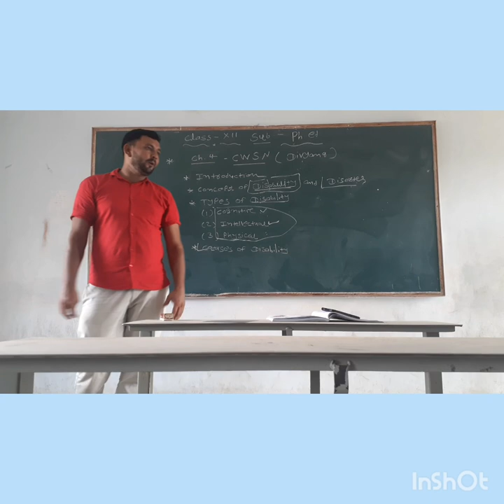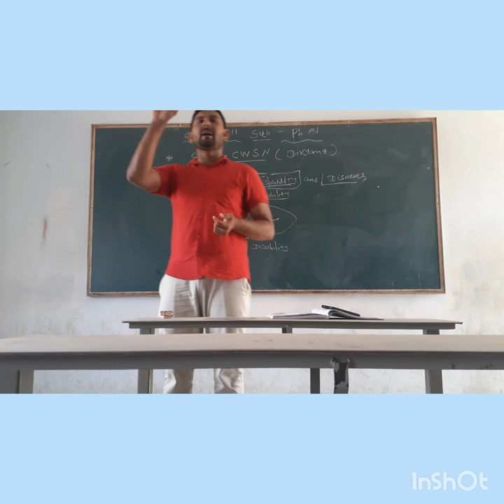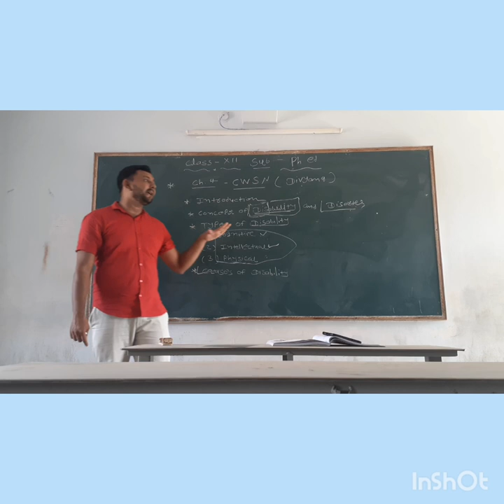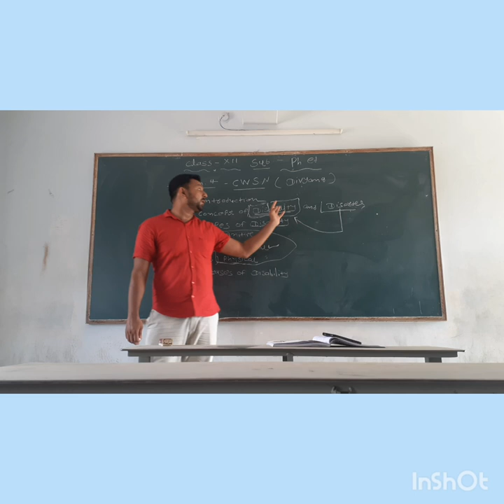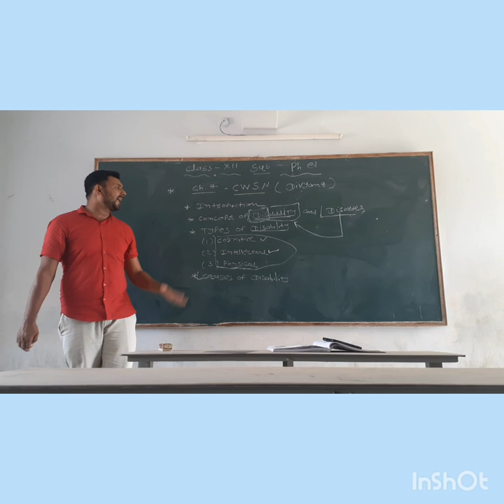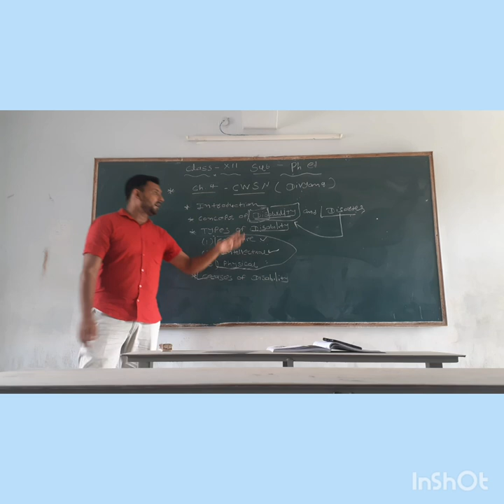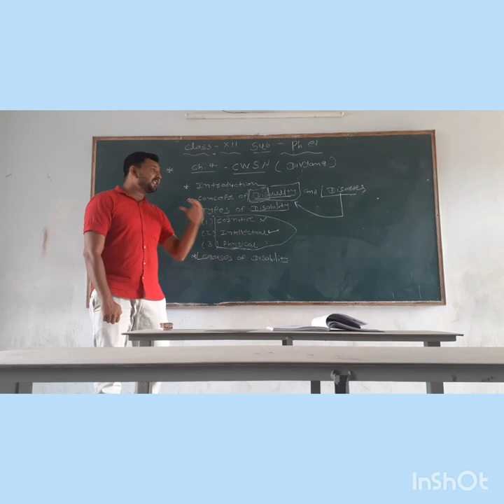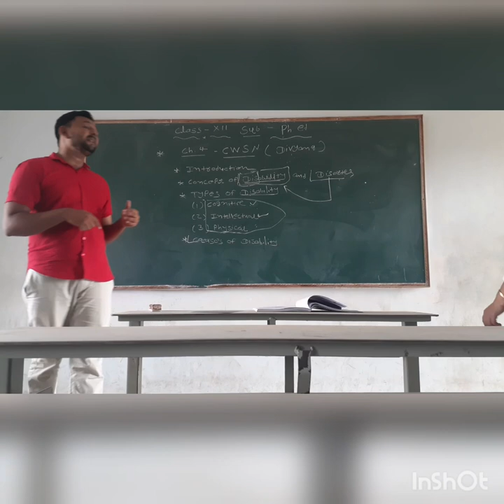Class 12 . physical education . unit -4 (p.e and sports for CWSN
Vala sir